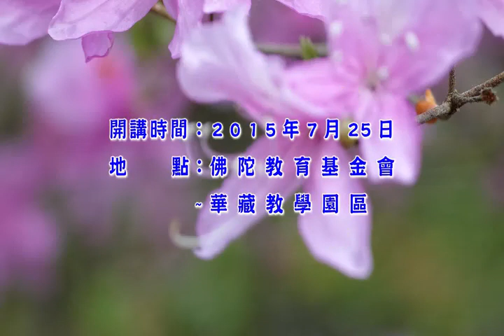智慧之光--培養優質的心智與坦蕩氣度/大航法師主講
智慧之光--培養優質的心智與坦蕩氣度 (已圓滿-共1集)
佛學講演開示/大航法師講演開示//暑期教師營
主講者：大航法師
啟講日期：2015年07月25日
演講地點：華藏教學園區

主講者簡介：大航法師，台灣台中縣人，東海大學哲學系畢業，1986年於高雄元亨寺受具足戒。 曾任新竹市佛教會理事長、福嚴佛學院教師、圓光佛學院教務長、中華佛研所教師、慈明佛學研究所教師、圓光佛學院教師。 現任新竹縣峨眉鄉金剛寺與花蓮舞鶴禪苑住持。 佛學專長為中觀、唯識、淨土、天台。